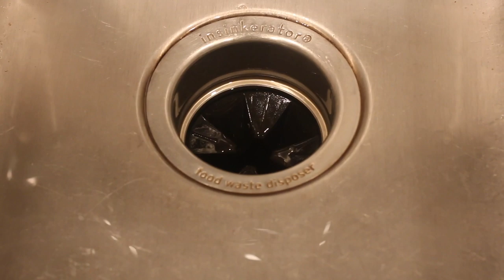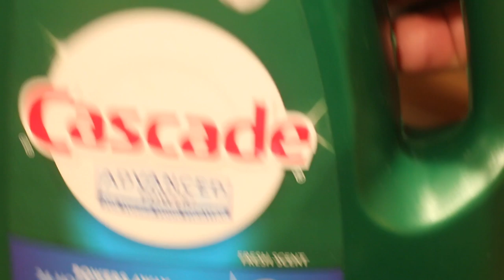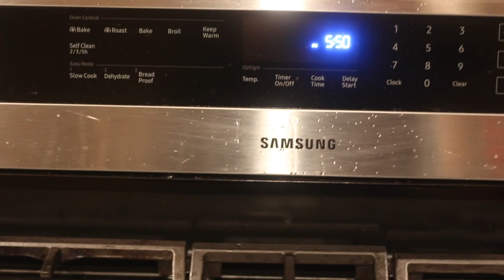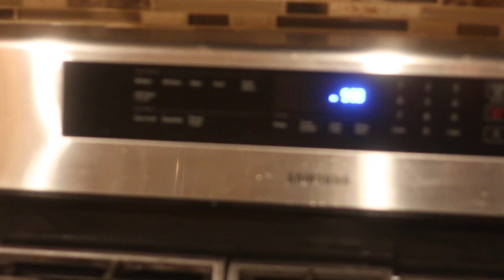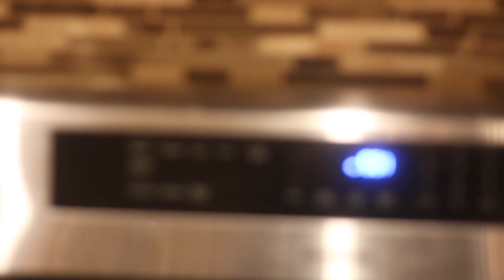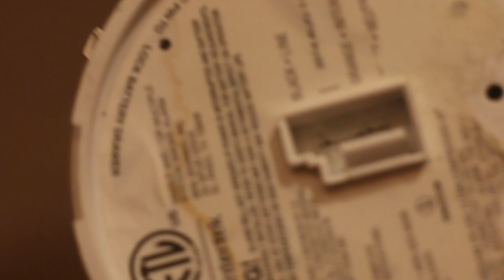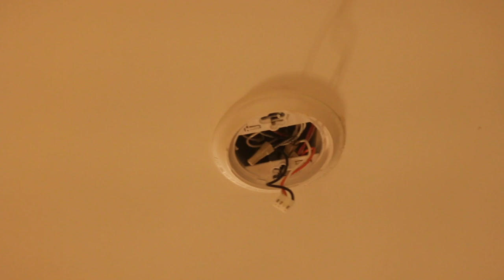الحياة في امريكا....83- 4 اختلافات من المطبخ مابين امريكا وبلادنا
أشكركم على المشاهدة، فضلًا فعّل زر تنبيهات الجرس (🔔) لكي يصلك جديد الفيديوهات

  صفحة خدمية تهدف لخدمة العرب المهاجرين الي امريكا لمعرفة كل شئ لتسهيل العيش لهم في الغربة
نرحب بكل تعليقاتكم سواء نقدية لنطور المحتوة او التشجعية لتكملة المسيرة
وللمتابعة على الصفحة العامة الرسمية :